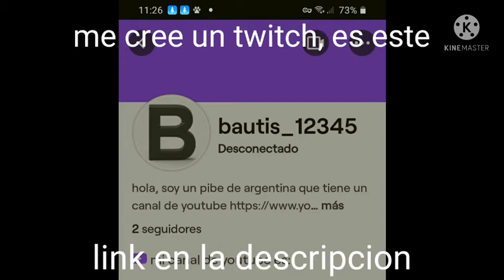me cree un twitch, link en la descripcion